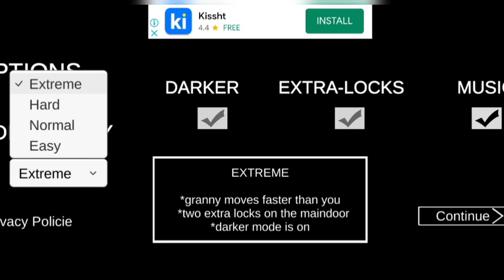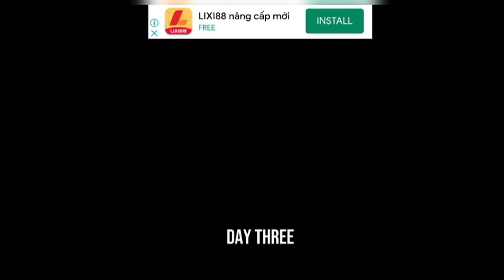PLAYING AS GRANNY BARBIE AGAIN Full GAMEPLAY Tiktok day 82626 game Wait for end 🤯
granny
barbie granny
granny game
granny 3
granny granny
granny 4
granny barbie
granny 5
barbie
game
granny granny cartoon

granny game level 100
granny grandpa
granny granny granny
granny wala game
yanky
123 go
barbie granny game
barbie mr meat
game game
grainy game
granny 1.9
granny 2
granny barbie 3
granny 2
granny barbie 3
granny funny video tik tok
granny game game game game game
granny game techno gamerz
granny game videos
granny games
granny hulk
horror game
khatarnak granny
manish gamer
thomas granny
wait

Gaming ytshorta Gamer viral videos
Shorts granny game granny chapter 5 granny chapter 4 rmmineshgaming youtube Gaming
techno gamerz granny chapter 1 slendrina granny 3 train escape granny 5 wait for end
granny chapter 2 door escape Granny Barbie
mr meat granny game level 100 techno gamerz evil nuntechno gamerz horror games granny mohak meet granny 3 door escape granny's house granny game granny game short video
granny granny game granny granny thumbnail kaise banaye granny ki K granny 3 level 2
71 granny new update K 71 granny 3 granny chapter 2 granny 4 granny grandpa granny 2